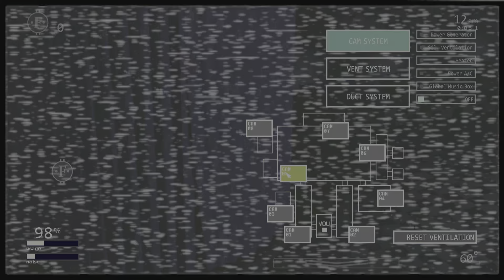Here's how to get the fredbear jump scare and ultimate custom night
This took me a long time to get this jump scare so I hope it gets a lot of likes and views